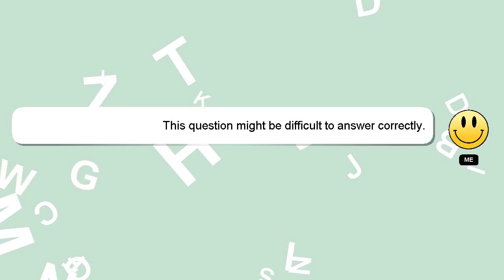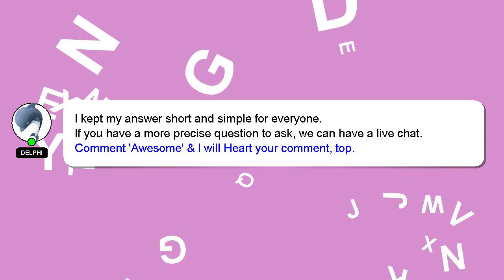How to drain lg refrigerator?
An introduction to myself in a few words, Howdy, my name's Delphi. I am happy to help you with your questions. - How to drain lg refrigerator?

Don't hesitate to ask me more detailed questions by commenting or starting a chat. A 'heart' from me is a way of showing appreciation for your answer.

*1 What we are experimenting :*